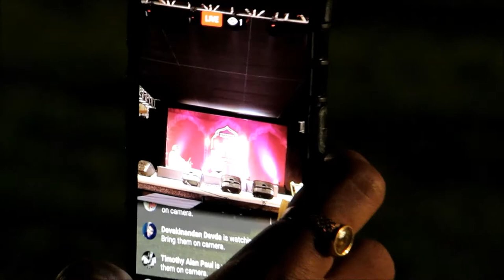TAKAHIRO ARAI - Santoor - Raga Hamsadhwani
Tabla: Pt. Ramkumar Mishra.
Sri Takahiro Arai is a disciple of Maestro Pt. Sri ShivKumar Sharma...